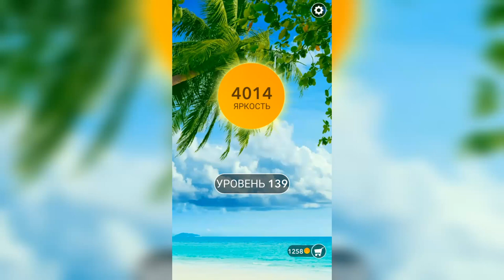Word / Слово Крест: Поиск русского кроссворда / Уровень 139